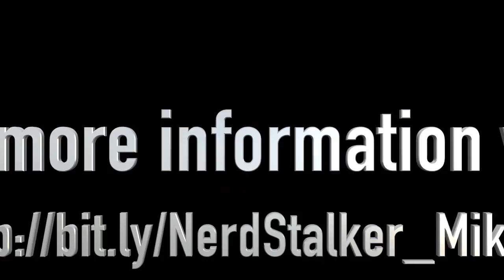In-Depth Interview of Philipp Sonnleitner of Mikme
We interview Philipp Sonnleitner of Mikme which is one of the first bluetooth wireless HQ microphones on the market. Live from Austria.